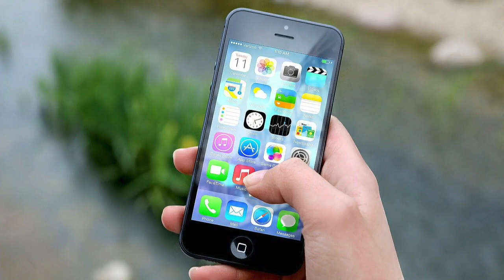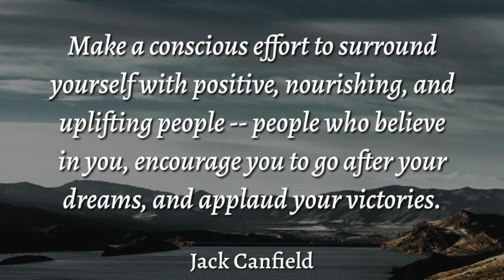Staying Fit during COVID-19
Many of us have been sitting idly by as we wait for restrictions and the stay-at-home orders that were imposed during this COVID-19 pandemic to lift.  Meanwhile we've been snacking more and becoming stiff from being sedentary.

So World Footprints spoke to AFAA Personal Trainer and Venice Nutrition Coach, Neila Bond, who is running online fitness courses and nutritional coaching.  Neila shared some easy-to-do exercises to help everyone (of all fitness levels) stay fit.

To sign up for Virtual Fitness Training or Nutritional Coaching visit Neila's BOND GIRL FITNESS 007

FOLLOW @WorldFootprints ON INSTAGRAM AND SOCIAL CHANNELS

Neila Bond, has 20 years of experience in the fitness industry, 15 years in the wellness industry, and seven in the nutrition industry. She received a B. A. in Theater and Human Performance from the University of Toledo and holds National Certification as a Wellness, Nutrition Coach and Personal Trainer. Neila's expertise is in weight loss, weight management, and disease management through lifestyle behavior change.